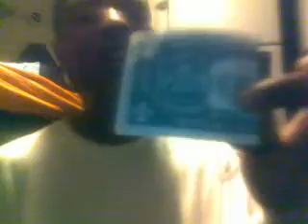Goldie goin Hammer Hammer Hammer swag part 2